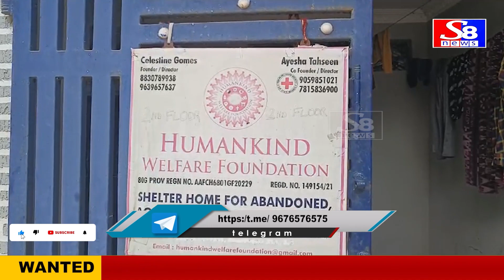మేడ్చల్ జిల్లా...... అనాదాశ్రమం లో పుట్టిన రోజు వేడుకలు